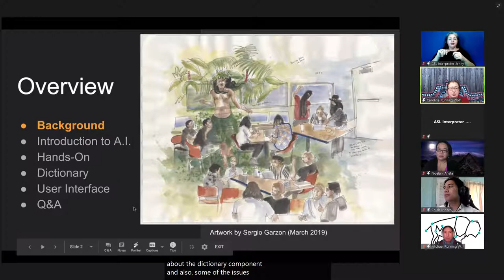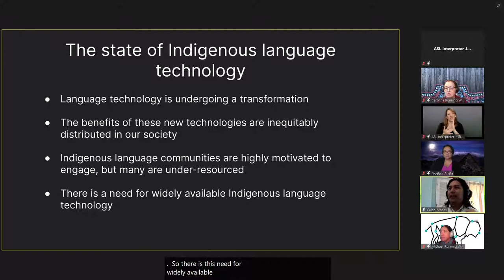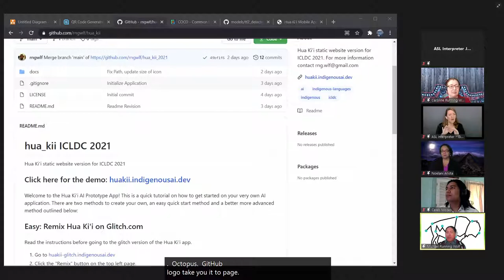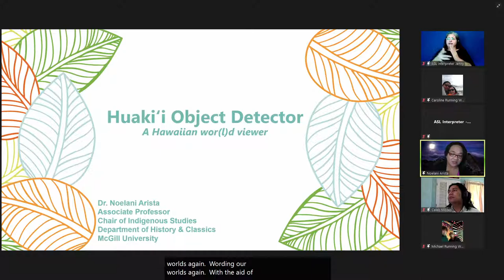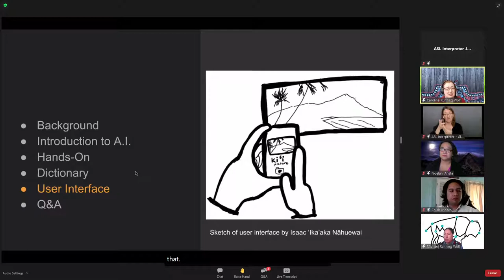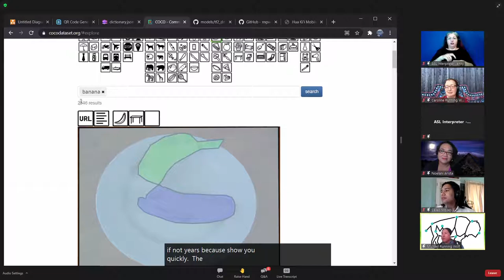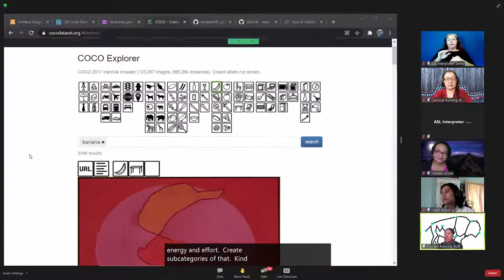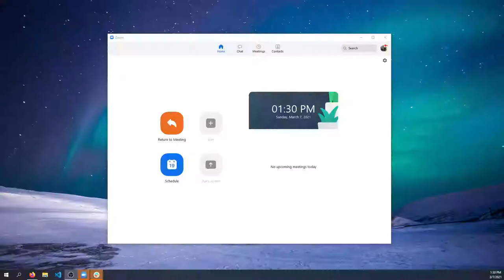Workshop 7 | How to Build-Your-Own Practical A.I. Tools for Language Maintenance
TITLE: How to Build-Your-Own Practical A.I. Tools for Language Maintenance

PRESENTERS: Michael Running Wolf, Noelani Arista, Caroline Running Wolf, Caleb Moses, and Joel Davison

ABSTRACT: AI offers useful tools even for low-resourced languages. Using the example of Hua Ki’i, our Hawaiian language image recognition app, we will walk you through the steps to build your own app using open-source AI tools. Participants need an active Google and GitHub account, no machine learning experience required.